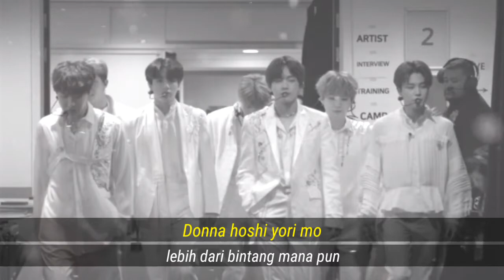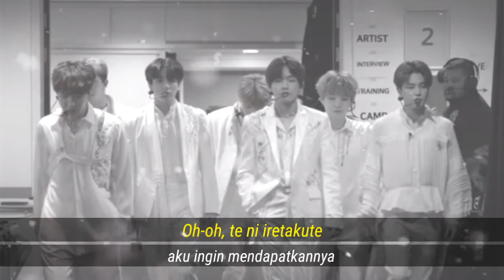BTS (방탄소년단) - Stay Gold Lyrics 🐣 [ Indo sub ]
BTS - Stay Gold Terjemahan Indonesia

The lyrics by
- Roman by Genius

I just want to share this song by adding an translate into this video. Sorry if I have mistake in there. I will try more better again 🙏.

                                     ◻◻  사 랑 해 요  ◻◻